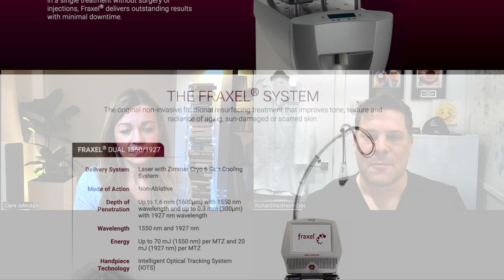What's the best non-surgical facelift? Plastic surgeon reveals the stand-out solution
This week I spoke to New York-based plastic surgeon Dr Richard Westreich to find out which of all the skin-tightening technologies on the market he rates as the most effective - and there is one clear stand-out.
He talks radiofrequency, Exilis, Thermage and thermal ablation, laser, Fraxel, Erbium, Ultherapy, chemical peels, dermabrasion and more to bring us the complete lowdown on the best anti-aging solutions out there.
We also talk eyelid lifts and the situations where surgery may be more appropriate for face lifting.

Chapters:
Intro: 00:04
Are non-surgical treatments now the preferred solution for mild to moderate skin tightening? 01:34
Of the main non-surgical skin tightening treatments, which is the most effective? 03:40
Chemical peels and dermabrasion 07:50
Be sure your practitioner is recommending the right treatment, and not just the only one they have: 09:18
What works best for eye lifts? 10:38
Summary and what's coming up in Part 2: 12:02

My skincare favourites:
Cerave foaming cleanser Amazon UK US
NuFace primer gel UK US
NuFace Trinity UK US
La Roche Posay Hyalu B5 serum UK US
Paula's Choice Glycolic Acid 8% UK US
Cerave moisturising cream UK US
Paula’s Choice Youth Extending spf 50 UK US

I've written two fictional novels, From the Outside - a psychological suspense with a supernatural twist - and Polls Apart - a thrilling love story with a political backdrop - which are available